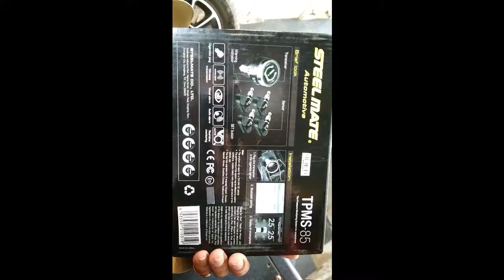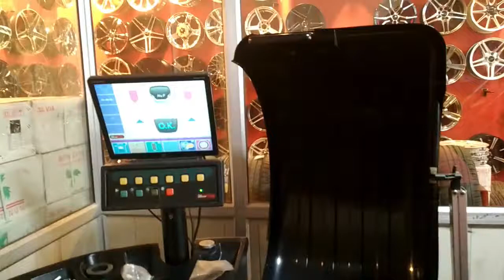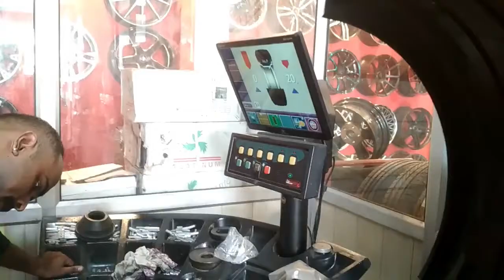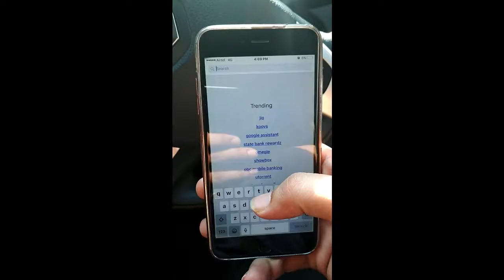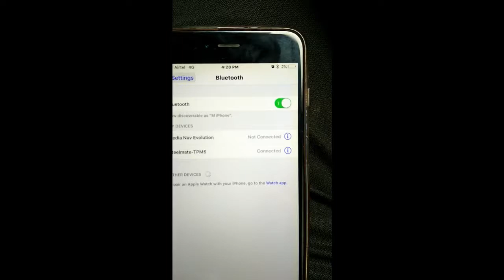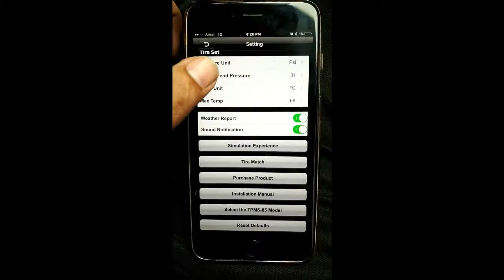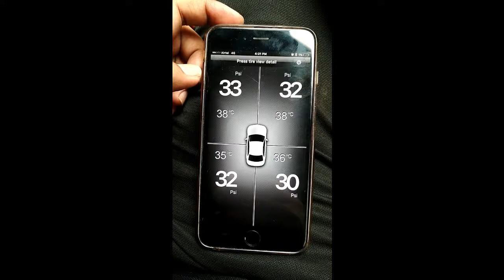STEELMATE TPMS - 85 Unboxing Installation Renault Duster AMT Tech Talk 11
in this video u will see the unboxing and installation of STEELMATE TPMS 85 Device in my duster Car..

If u have any doubt... love to hear from u..